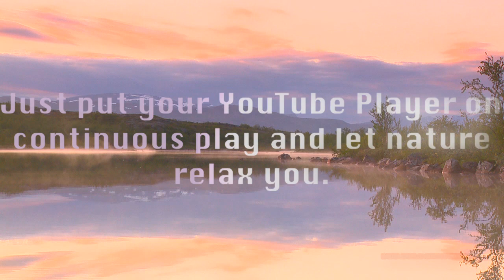Dawn DVD - Relax With Dawn Moutain Scenery With Relaxing Nature Sounds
Visit us on Amazon.com

Just put your YouTube Player on continuous play on any TV and for PC select the play list and then click the play all button and let our newly created nature  and other relaxing videos give you endless joy and peace.